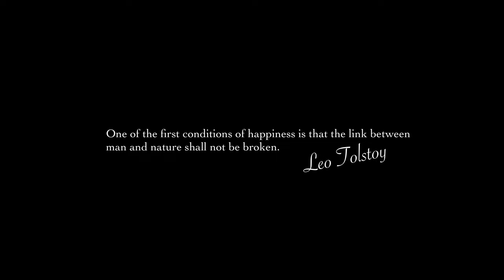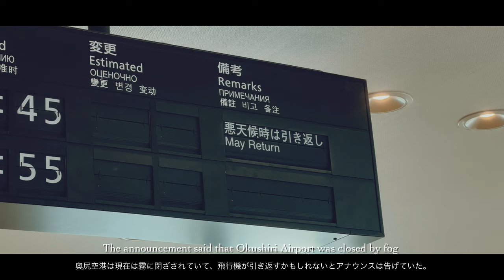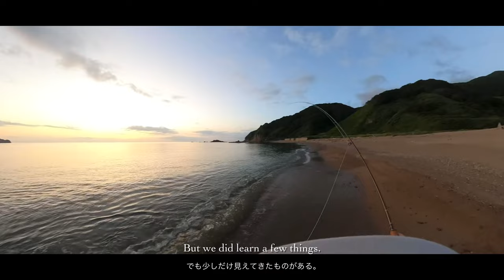-Japan Travel Ep.7- Chasing Yellowtail To Remote Island In The North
Located in the southwestern part of Hokkaido, Japan's northernmost region, the island is generally little known as a tourist destination. That is why there are hardly any people there even during the summer season.
The island is covered with vast virgin forests, and genuine nature remains.
Breathtakingly beautiful sights of both sea and mountains are everywhere.
It is also an island of delicious seafood and wine.
The purpose of our trip was to fish for yellowtail in the Sea of Japan that surrounds this beautiful island.

[The Perry Pork]
We are a Japan based lifestyle and art project that pursues fly fishing as a way of life.